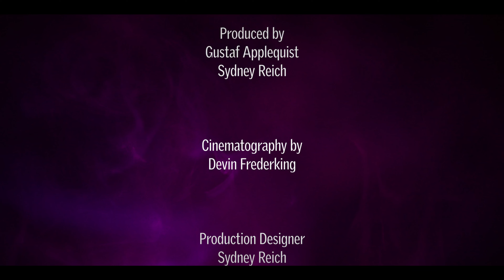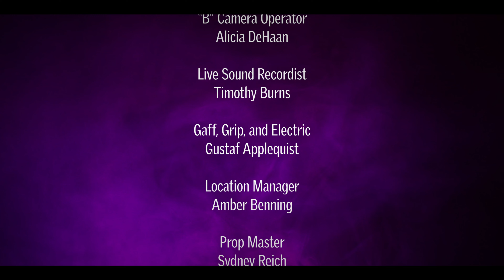Illumination Game, FILI Creative Short Film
When a Victorian Antique enthusiast brings home a peculiar lamp to add to her collection, she doesn’t realize that this is no ordinary lamp. After giving it a place of honor in her living room, she wakes to find that the lamp has a mind of its own and has taken control of her house. The woman fights to regain control only to realize the lamp has powers beyond her wildest imagination.